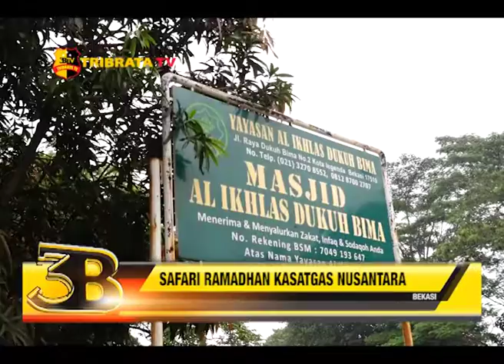SAFARI RAMADHAN KASATGAS NUSANTARA DI BEKASI